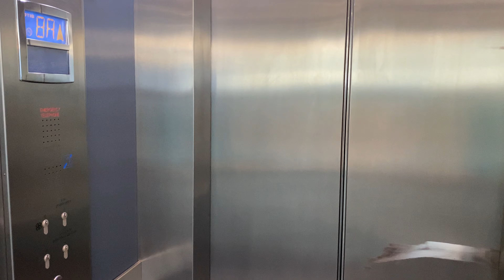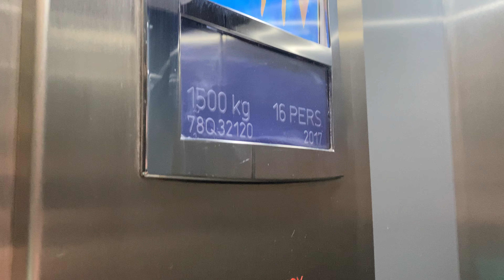Otis (Mod by Otis Gen2 2017) Scenic lift at @The Grafton Centre, Cambridge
Very nice scenic otis im not sure if this was an Otis 2000H or something older but it is a hydraulic lift and is quite cool